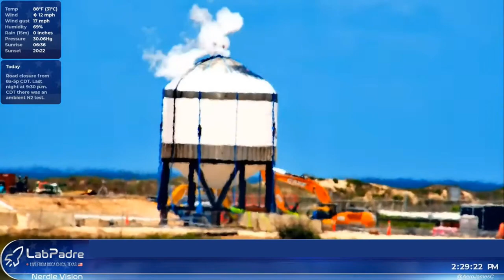SpaceX Starship assembly 24h timelapse 2020-06-15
A timelapse created from LabPadre's live stream of the SpaceX Boca Chica Facility.  Special thanks to Maria Pointer for mounting the camera on her property. This video was created in consent with LabPadre. All copyrights are owned explicitly by LabPadre.